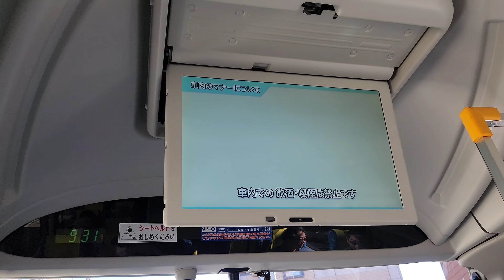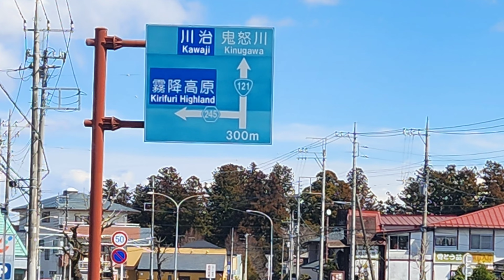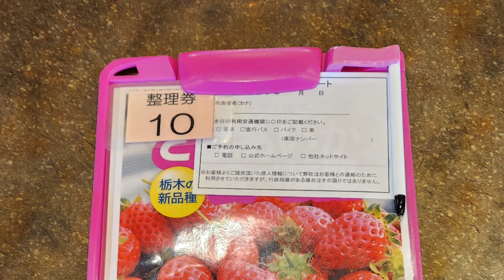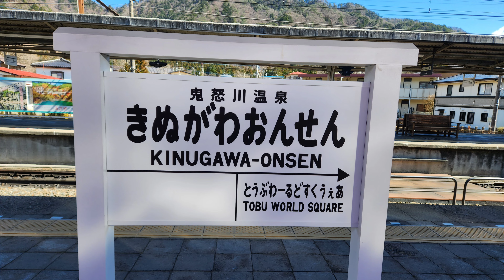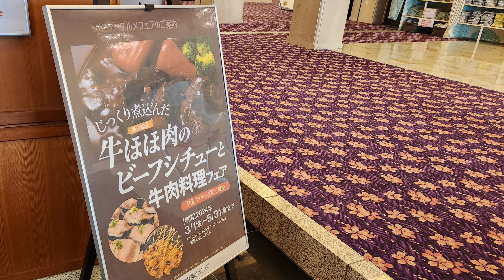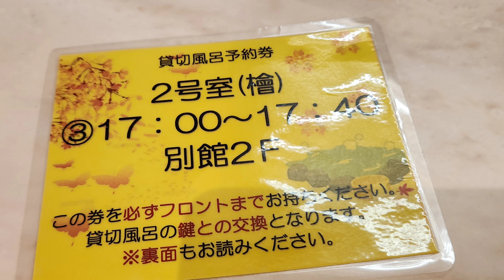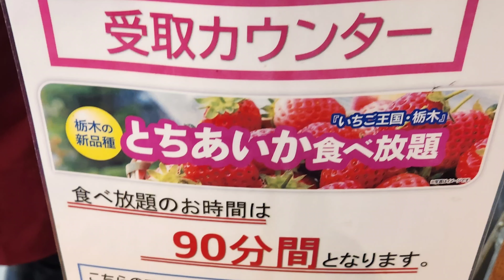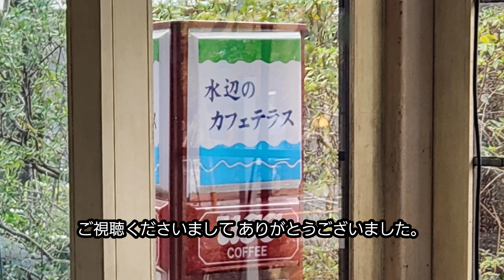【伊東園ホテル ニューさくら】 伊藤園ホテルのバスを利用しニューさくらに来た。別館に宿泊 。コスパ最高! 一人旅! SL 大樹は迫力満点。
【伊東園ホテル ニューさくらに宿泊】 伊東園ホテルのバスは快適でリーズナブル! SL大樹は迫力満点。

  伊藤園ホテルのバスでニューさくらに向かった。別館に宿泊 。コスパ最高! 一人旅!   無料のカラオケ や 貸切風呂 を楽しみ、ニューさくら を満喫。

伊東園ホテルのバスで14時頃、 鬼怒川温泉 ニューさくらに到着し、 すぐに手続き 。 その後 鬼怒川温泉駅に SL を見に行った 。   SL 大樹の迫力はすごい。  SL大樹ふたらは、20分遅れで 鬼怒川温泉駅に到着。 もうすぐ 15時、 私は慌てて ニューさくらにもどった。

次の動画のNo.2は、 ホテルニューさくらをチェックアウト後、帰りのバスが来るまで4時間位 ありましたので、 鬼怒川の周りを散策し 水辺 の カフェテラスでランチ😋🍴💕 そして再度、鬼怒川温泉駅に行き SL 大樹を見に行きました。 機関士に石炭を入れる様子等を見せていただきました。 よろしかったら見てくださいね。

BGM
アプリBLLOより

Blue  summer
Power of nature
Walk with
Our piano song

伊東園ホテルニューさくら

住所  栃木県日光市鬼怒川温泉大原1060